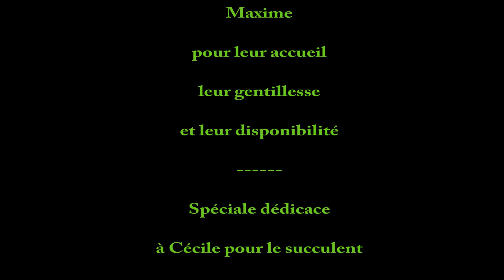ECURIE BERNARD GRASSET CHAPITRE 2-DEUXIÈME PARTIE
Cécile & Maxime Grasset se livrent sans fard sous l'objectif de la caméra sur leur vie passée, actuelle et future. Bon film à toutes et tous…